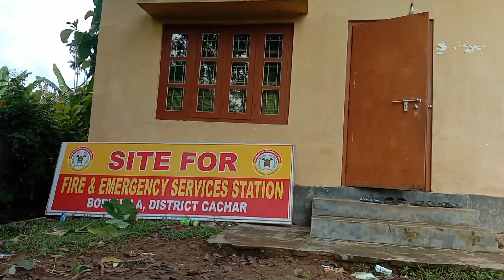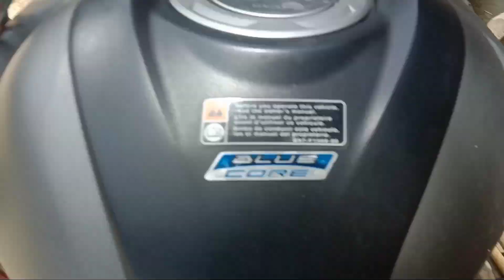Garmi Bohot Hai.. Ghar Ke Paas Saap 🐍🐸Nikal Gaya || Morning Jump Rope Exercise 🤸// Borkhola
Garmi Bohot Hai.. Ghar Ke Paas Saap 🐍🐸Nikal Gaya || Morning Jump Rope Exercise 🤸